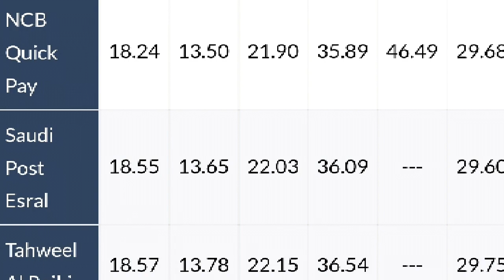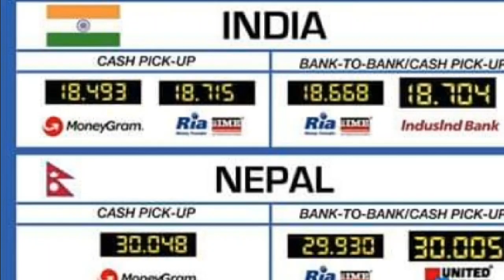சவூதி றியால் இன்றைய பெறுமதி 17.02.2019***